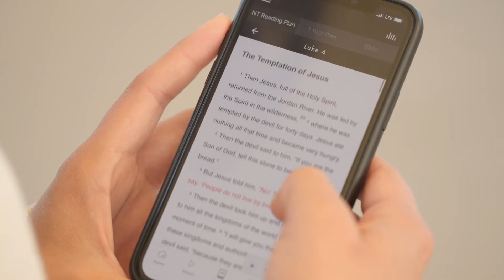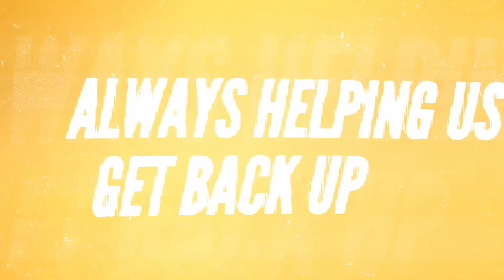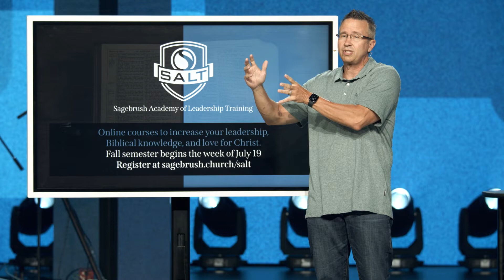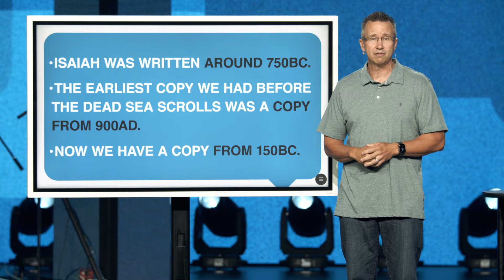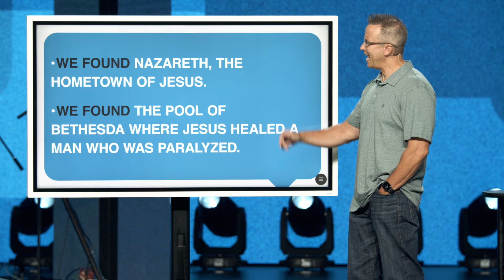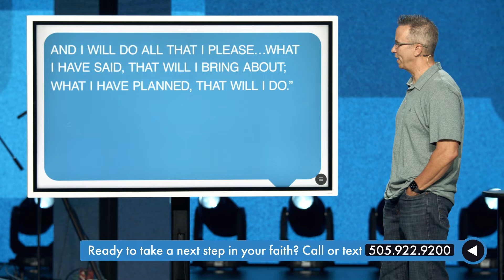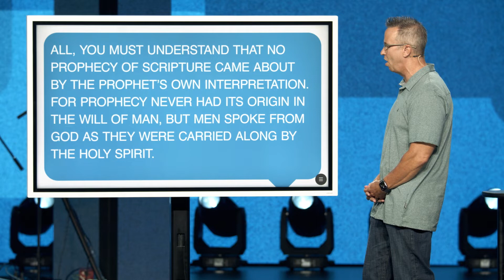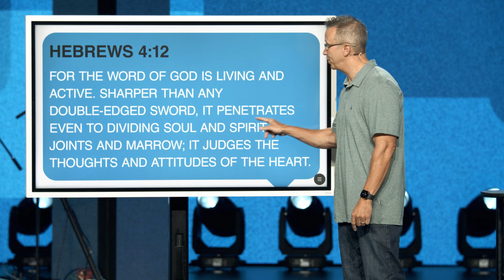TEXT: Is the Bible Reliable? - Full Service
Welcome Sagebrush Church, we are glad you’re here. Share this link with a friend so they can experience a service as well.